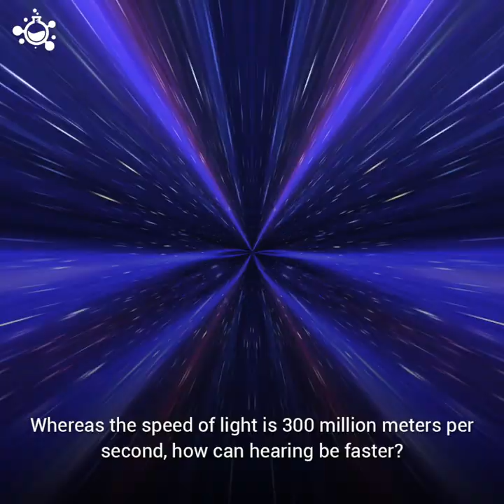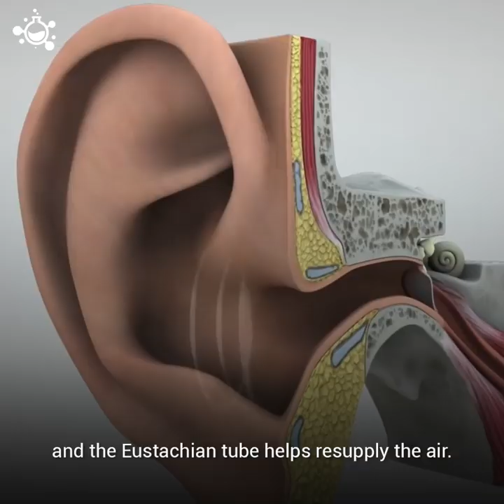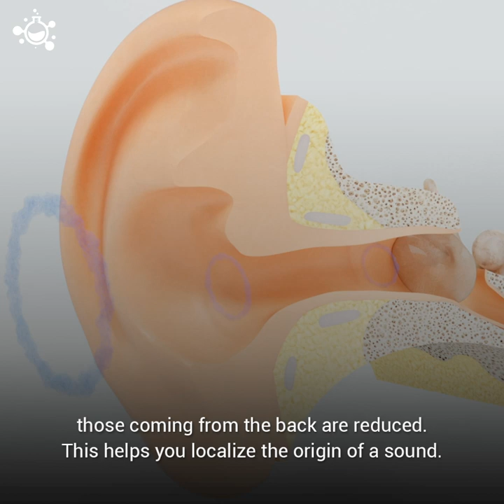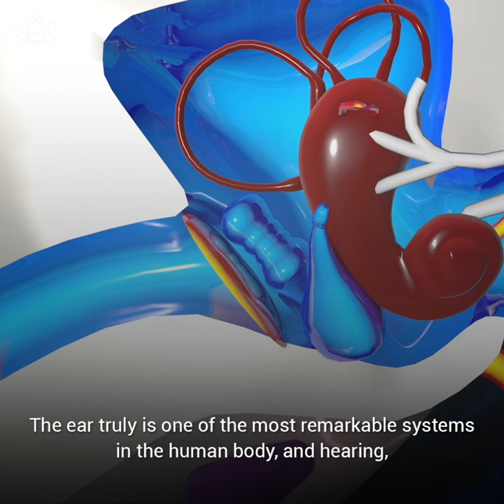How The Ear Works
Amazing Facts About Our Sense of Hearing!